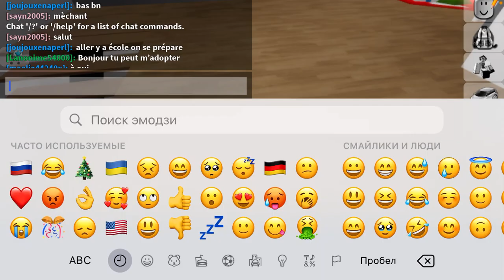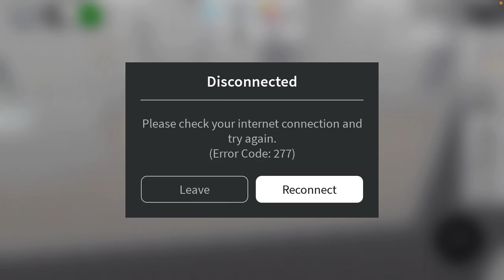Играем в роблокс брукхевен новогоднее обновление. Всех с праздником